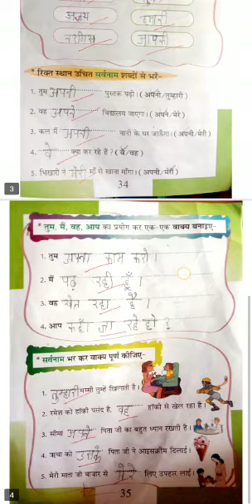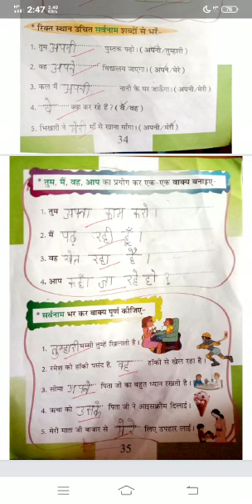Class 2 Hindi grammar